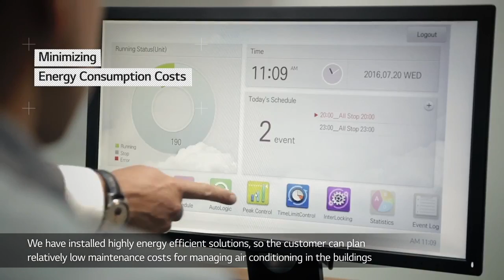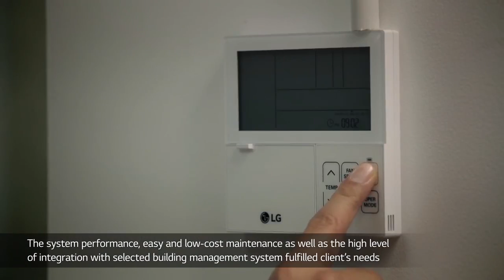LG VRF Multi V 5 Endorser movie_Bulgaria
Sofia tech park in Bulgaria is the first technological park directly supported by Bulgarian government and it has been installed with LG Multi V. LG have met the installer and designer of this site project, and listened to their expectation of next generation of VRF system, the Multi V 5.

Για να μαθαίνετε πρώτοι τα νέα μας ακολουθήστε μας στην LinkedIn σελίδα μας

Περισσότερες πληροφορίες σχετικά με τα προϊόντα και τις λύσεις της LG επισκεφθείτε το ή επικοινωνήστε μαζί μας στο 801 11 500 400.